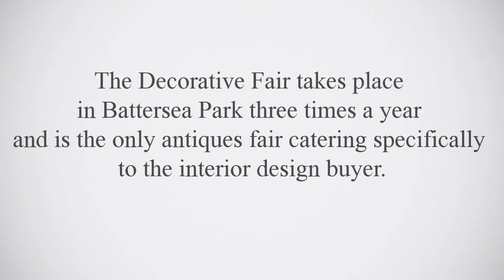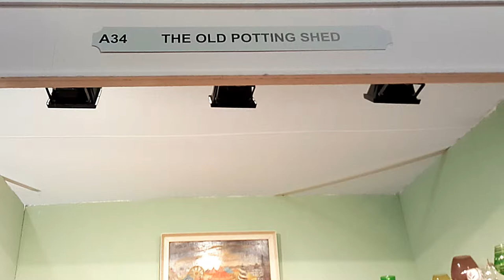The Decorative Antiques & Textiles FAIR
They are a family-owned fair that launched in 1985, the first to specifically unite the antiques and interior design trades.
Today we hold three events a year: a Winter Fair in January, a Spring Fair in April and an Autumn Fair during the busy ‘design season’ in late September.

Battersea Evolution
Battersea Park
London SW11 4NJ

I filmed the  entire video on my Samsung S6 and Nikon D3300 and I were using PowerDirector 16 to edit it.

Samsung S6:

Nikon D3300